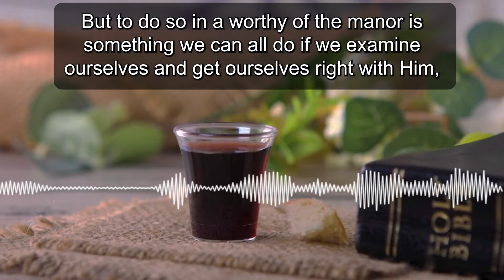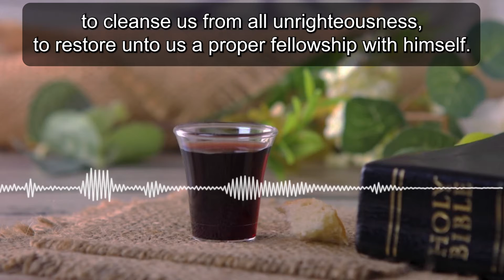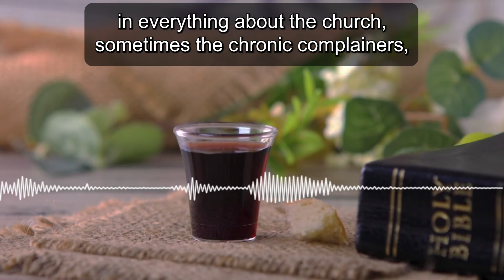He's Faithful and Just to do What?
Now, there are two ways in which we can take the Lord's Supper. And Paul makes this plain as well. There are those who examine themselves before they take the supper, and those who are judged for not examining themselves. See, those who examine themselves before partaking are the ones who are, Paul described taking it in a worthy manner. We know that ultimately none of us are worthy in ourselves, of ourselves, to partake of the Lord's Supper, none of us are worthy to sit at His table. But to do so in a worthy of the manor is something we can all do if we examine ourselves and get ourselves right with Him, confessing our sin, repenting of our sin. So when we confess our sins, the Bible tells us He's faithful and just to do what? To forgive us, our sins, to cleanse us from all unrighteousness, to restore unto us a proper fellowship with himself. But those who are who do not examine themselves or are inviting justice upon themselves. Those who choose to behave flippantly toward the church toward the sacrifice of Christ, who don't take seriously the sin that's plaguing their lives, those who may be called by other Christians as merely Sunday Christians, those who may be called by those outside of the churches, hypocrites are as those who sit and soak and sour in the pews, are usually the ones who find fault in others at church, in everything about the church, sometimes the chronic complainers, those who are not involved in daily Bible reading. Those that are separating themselves from God and His people, the ones who should reflect and repent before sitting at the Lord's table